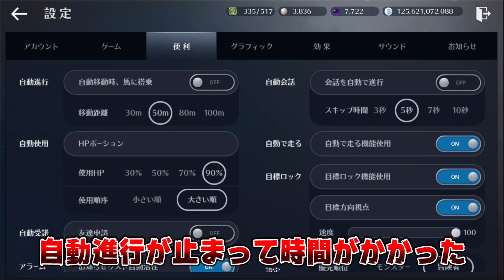【黒い砂漠モバイル】混沌の核はコレで集めろ！―サブキャラマラソンの方法とは？【black desert mobile】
混沌装備が作りたいみんな！
巷で流行りの"サブキャラマラソン"乗り遅れるなヤレヤレーーーー！！